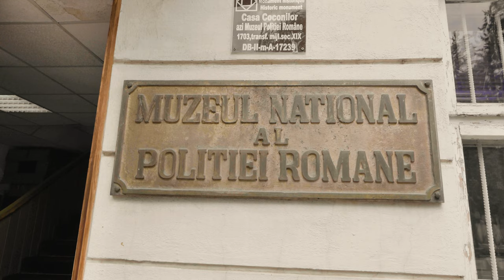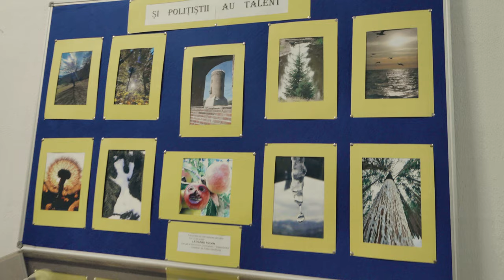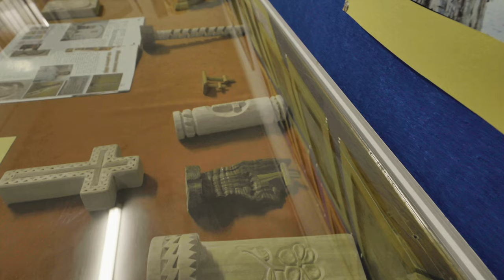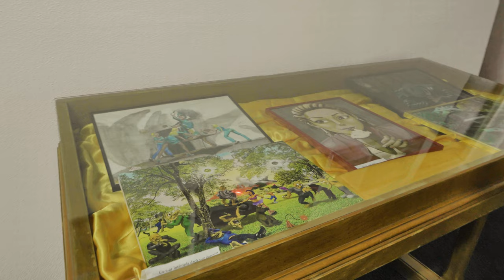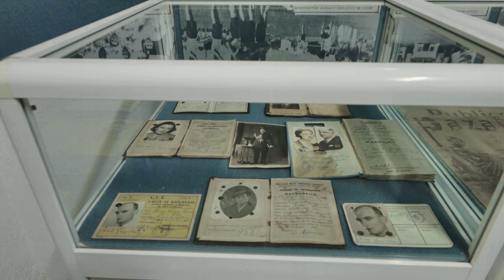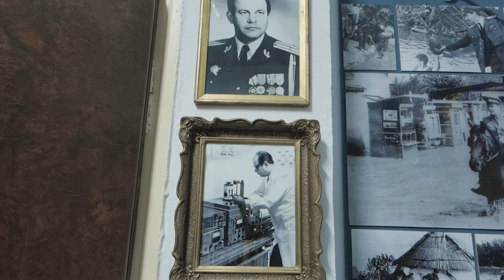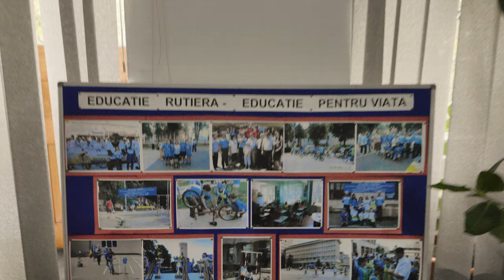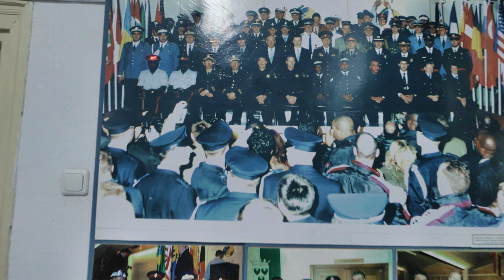Singurul Muzeu dedicat POLIȚIEI din România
Bine ați venit în Târgoviște!

Plimbarea noastră din Târgoviște se oprește timp de 30 de minute la Muzeul Poliției Române.
Singurul muzeu de acest fel din România.

Avem plăcerea să cunoaștem istoria Poliției Romăne cu doamna Carmen Olteanu care ne va arăta, în cele 6 săli de muzeu, parcursul poliției române de la înființare până în zilele noastre.

Înainte de a intra în cele 6 săli , avem plăcerea să vedem o expoziție temporară intitulată  "Și polițiștii sunt oameni și au hobby-uri" în care polițiștii au ilustrat peisaje care arată îndemânarea și atenția la detalii.